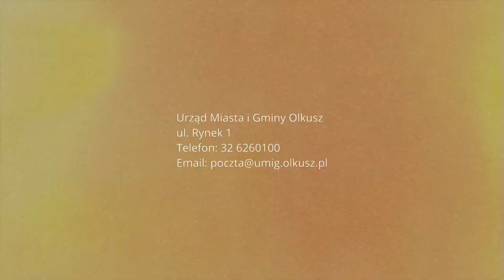Weekend w Dolince - Dolinka dla Seniorów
Film, będący efektem warsztatów projektowych pt. „Weekend w dolince” w ramach realizacji projektu „Modernizacja obiektu szkolno - przedszkolnego wraz z rewitalizacją terenów zdegradowanych - Dolinka na Osiedlu Młodych w Olkuszu, na cele społeczne - zadanie nr 8.1 i 11.2 w GPR” realizowanego z Regionalnego Programu Operacyjnego Województwa Małopolskiego na lata 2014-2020.Realizacja Stowarzyszenie Inicjatyw Młodzieży Olkuskiej SIMO